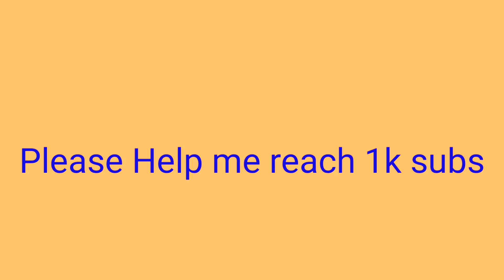SEE THIS BEFORE YOU CONNECT THAT BMS | LI-ION and LIFEPO4 BATTERIES | subscribe WOOD TV